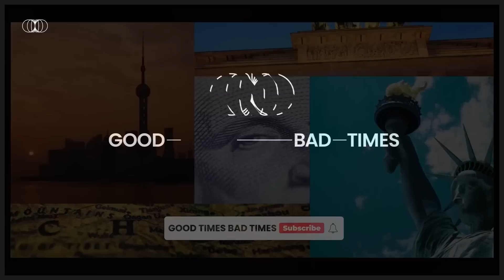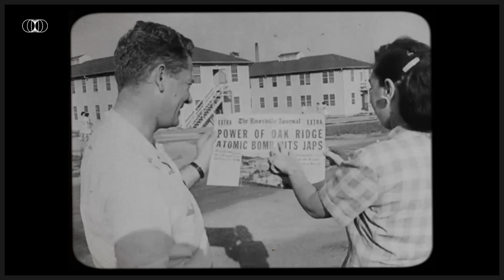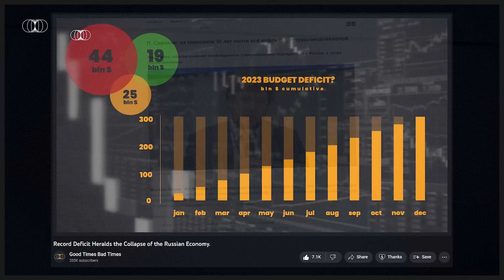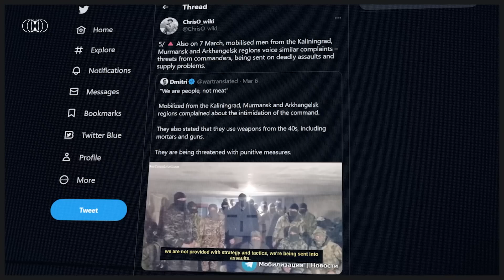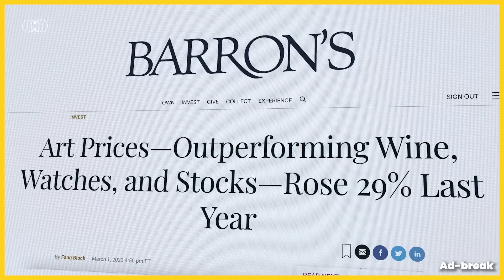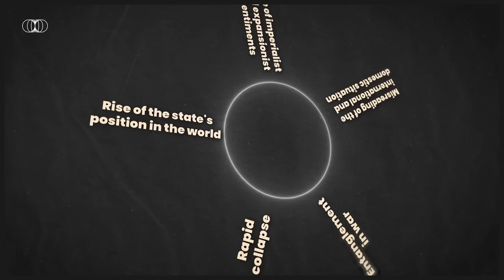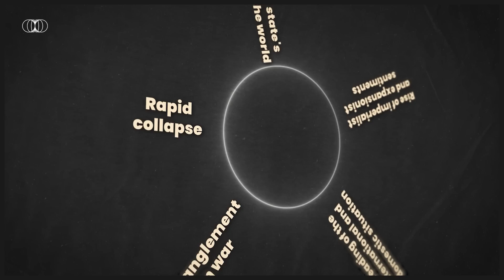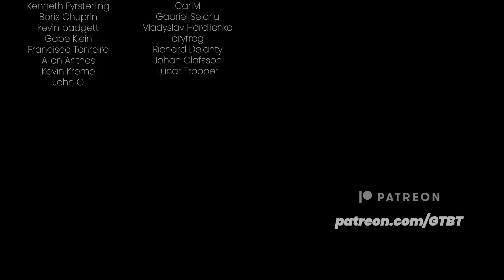Should We Prepare For (the Next) Break-up of Russia?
Research & analysis: Hubert Walas
Video production: Łukasz Szypulski
Voiceover: Hubert Walas

Marcin Kamiński